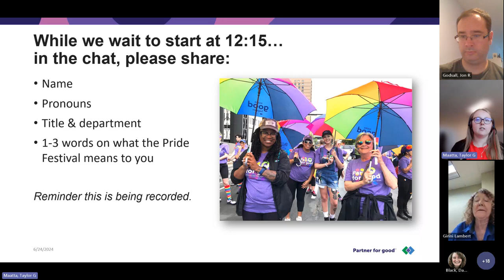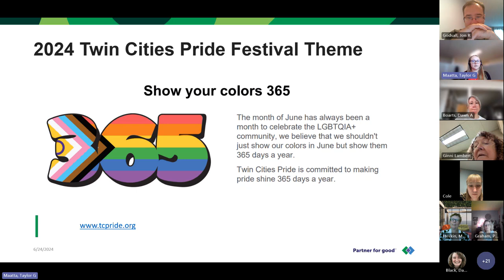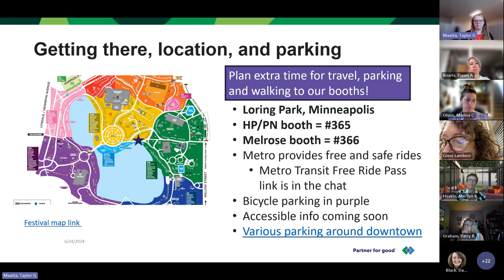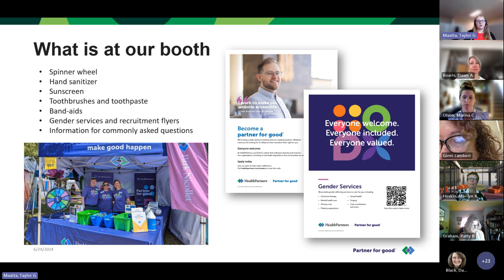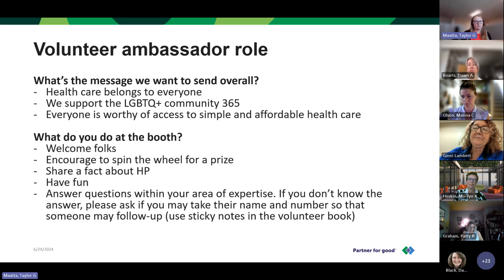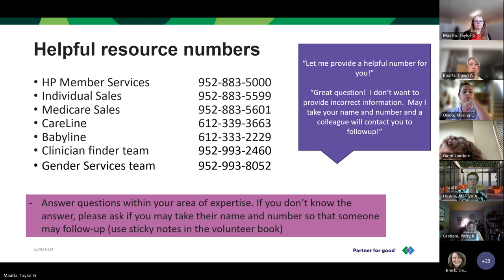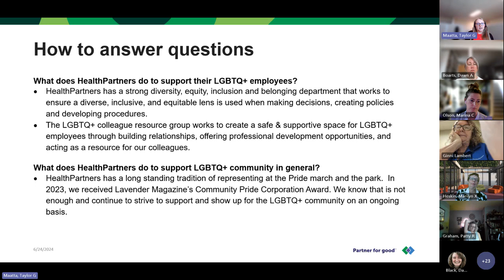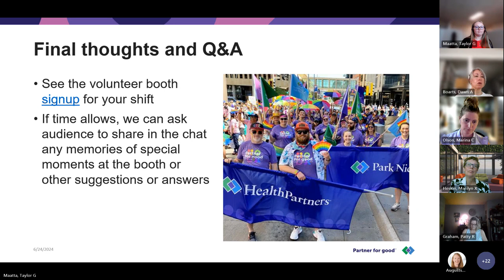Pride Booth Volunteer Orientation